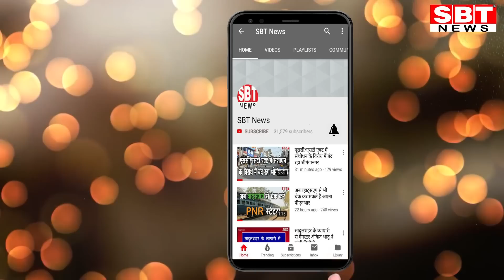01 नवम्बर : श्रीगंगानगर- हनुमानगढ़ की टॉप-10 फटाफट खबरें